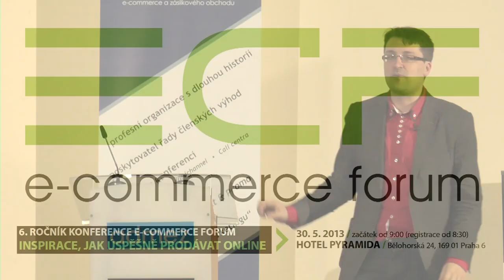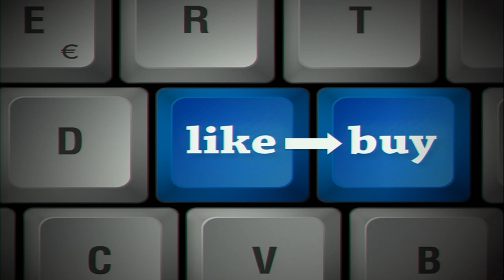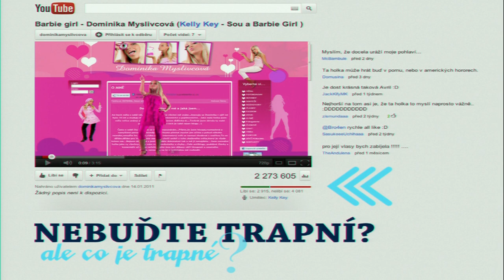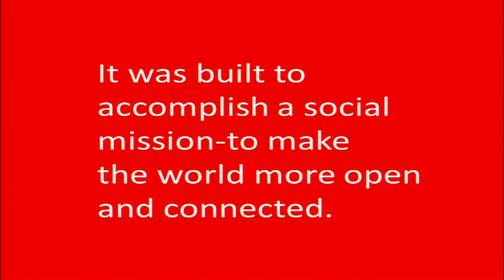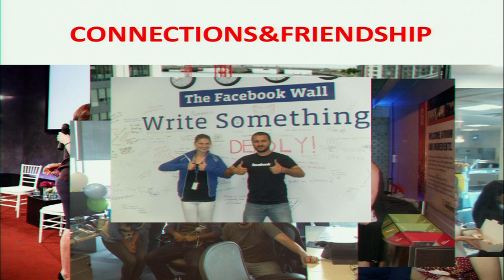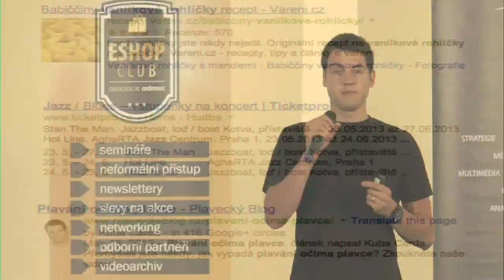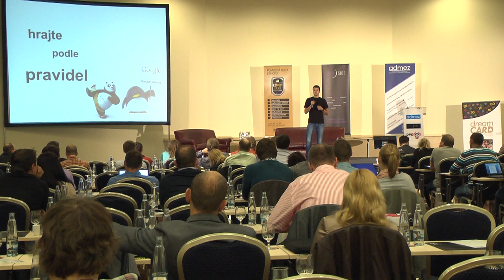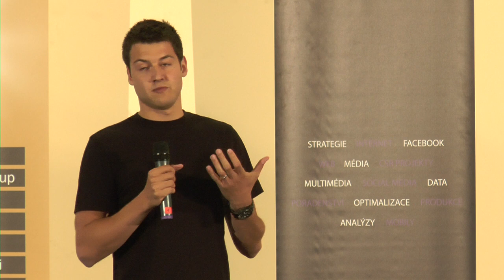E-commerce forum 2013 - 4. blok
IV. SÍTĚ

0:10 - Olga Biernátová
Neoluxor Books, manažerka marketingu
Sociální sítě, branding a zákazníci, na které se vyplatí počkat

28:05 - Katarina Carda
Socialbakers.com, Product and Social Media Specialist
Jaké to je pracovat pro Facebook?

45:05 - Jakub Carda
bývalý zaměstnanec společnosti Google a člen Google Search Quality
Buďte chytlaví, ale nenechejte se nachytat, aneb optimalizace organického vyhledávání